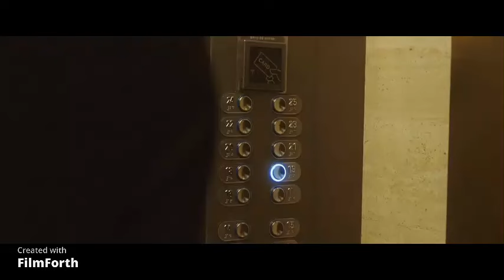yong jin confesses his love to lee young || a year end medley (lee dong wook & won jin ah)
movie: a year end medley 2021 directed by  kwak jae-yong